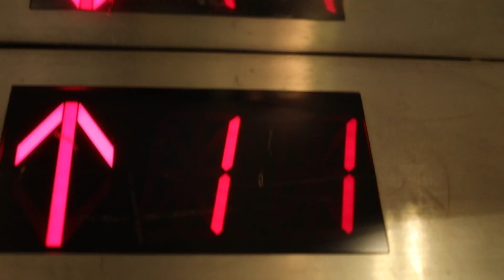Corey Fashion Week 2017 Recapped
Corey Woods YEROC ARMY  NYFW2017 RECAP  SHOT BY @DEYOELLO